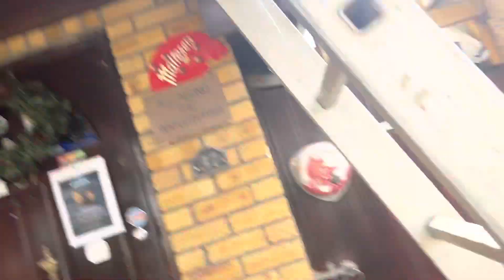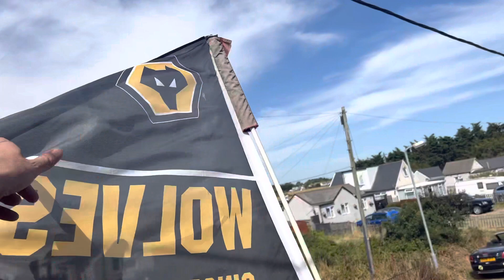All along the watchtower where we finish the latest photo shoot with Sophie which was spectacular￼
All along the watchtower where we finish the latest photo shoot with Sophie which was spectacular#dannysloggettvision